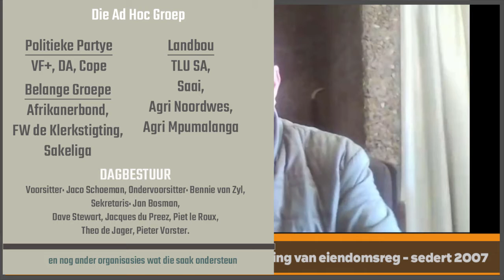Adhoc 4/10 - Chris van Zyl - Gebreke in SAPS - Kritiese gebrek aan tydige en akkurate inligting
Die Ad Hoc-Groep vir die Beskerming van Eiendomsreg is ŉ informele groeperingvan organisasies, georganiseerde landbou en landbou verteenwoordigers,burgerlike en burgerregte instellings, opposisiepartye en akademici sowel as
geloofsinstellings. Die Ad Hoc-Groep vir die Beskerming van Eiendomsreg ontmoet op gereelde basis om enige beleidsraamwerke wat eiendomsreg mag skaad of ondermyn, te bespreek en dan onderlinge standpunte, aksies en inisiatiewe te oorweeg.

Hierdie vergadering het plaasgevind op 29 Julie 2021.